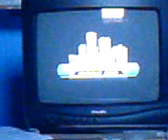D.B.T GAMER SHOW SONIC ADVENTURE REVIEW EPISODE 24 PART 2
A GAME REVIEW OF SONIC ADVENTURE PART2